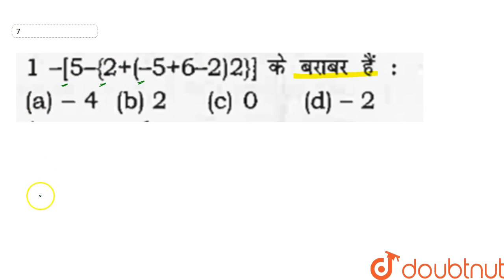1-[5-{2+(-5+6-2)2}]के बराबर है। | CLASS 14 | SIMPLIFICATION | MATHS | Doubtnut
1-[5-{2+(-5+6-2)2}]के बराबर है।
Class: 14
Subject: MATHS
Chapter: SIMPLIFICATION
Board:GOVT

👉 Have Any Query? Ask Us.